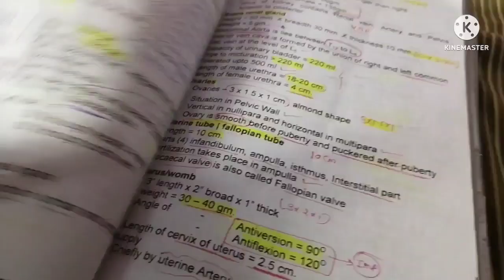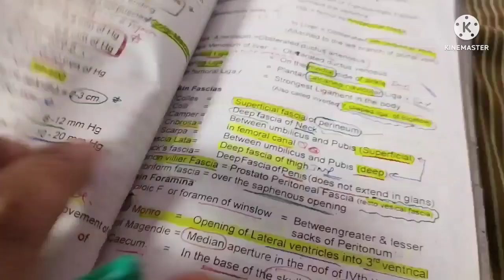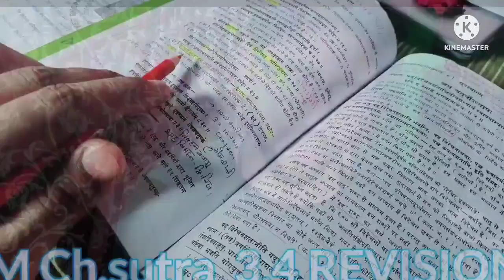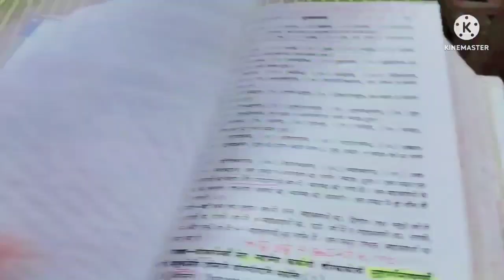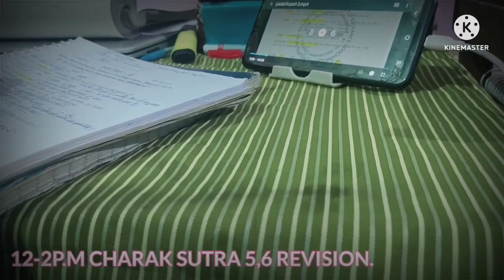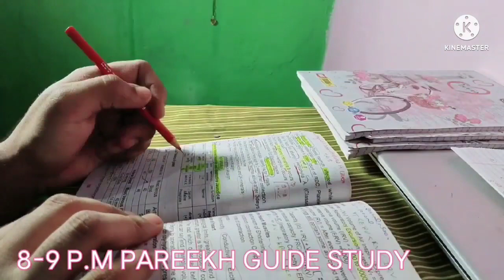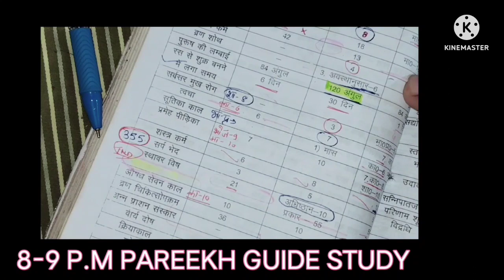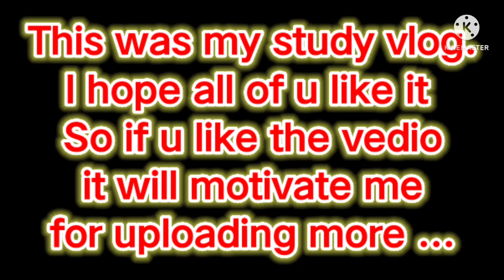||AIAPGET PREPERATION VLOG|AIAPGET DAILY ROUTINE|STUDY VLOG||